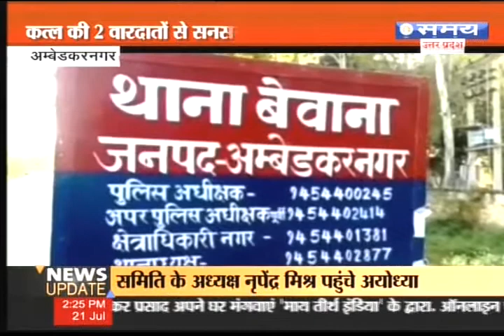अम्बेडकर नगर में अलग अलग थाना क्षेत्रो में 2 लोगों का क़त्ल